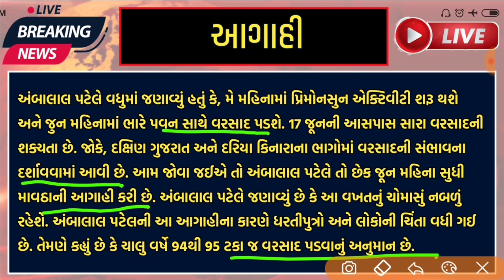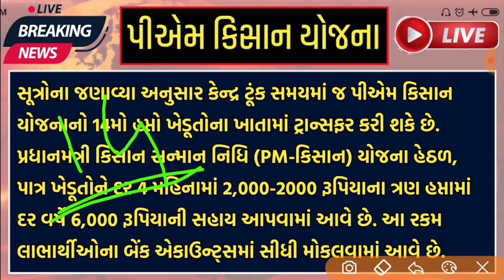પીએમ કિસાન યોજના 2023 | 14માં હપ્તાની તારીખ જાહેર | વરસાદ સમાચાર | માવઠું | 14 mo hapto | 2000